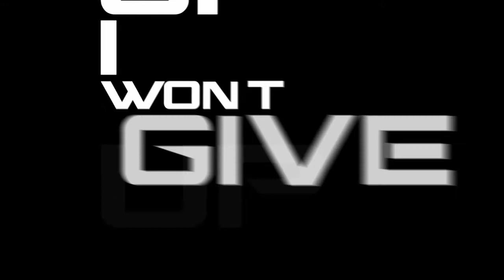Sia - The Greatest - kinetic typography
Its Just A Test Video To Make kinetic typography Lyrics Video :)